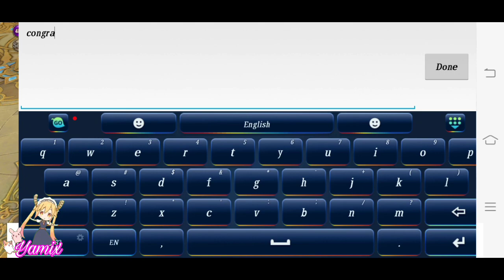Colosseum Highlights "GZ to our New Champ "s444 Luifr"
Heres the Highlights of our Colosseum Cs! Hope you Enjoy!